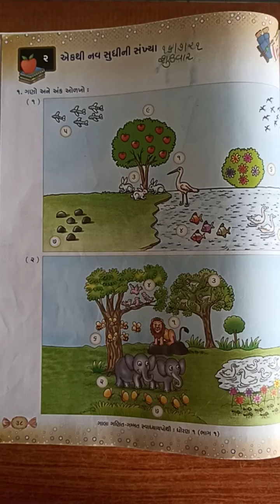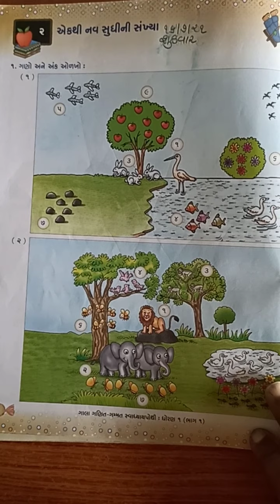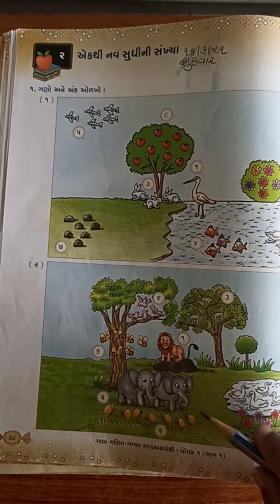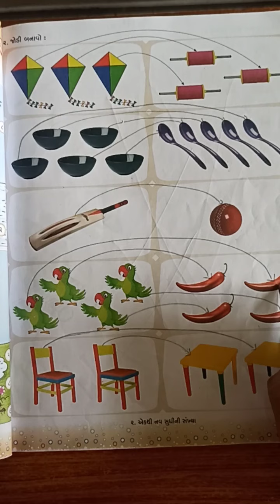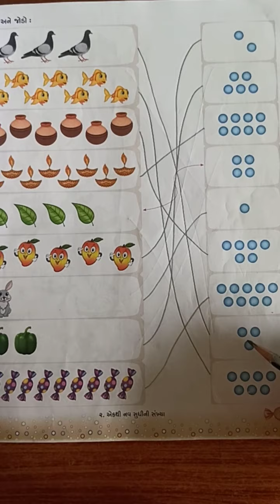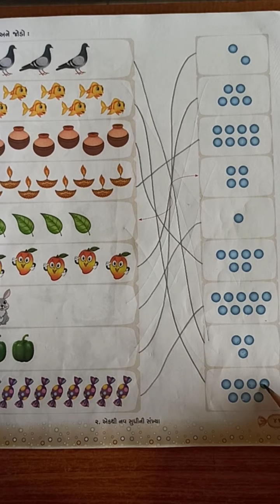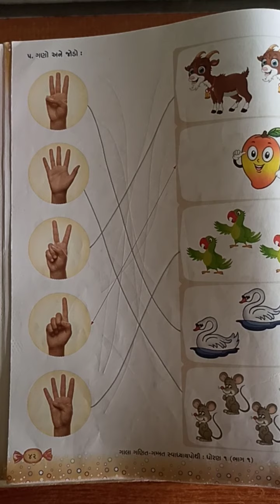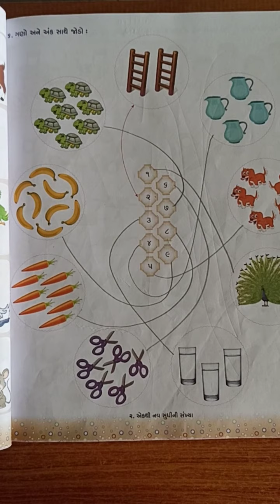ઘોરણ- ૧ ગણિત સ્વાઘયાયપોથી